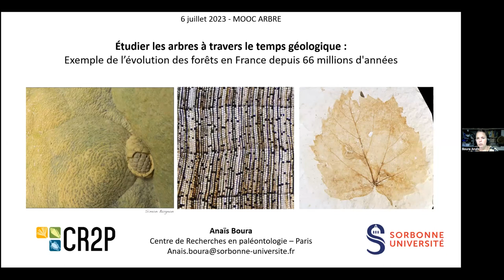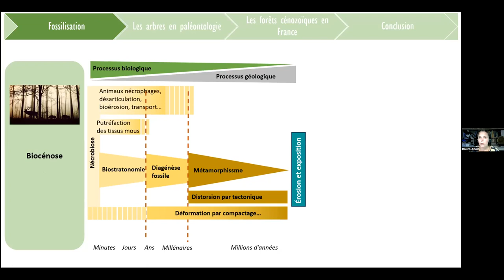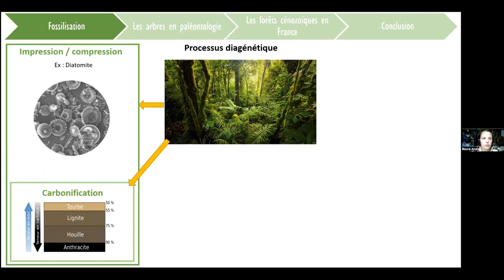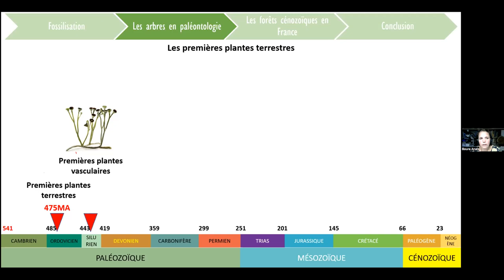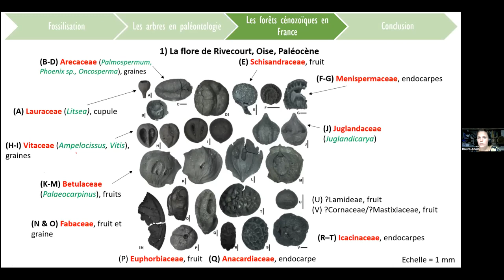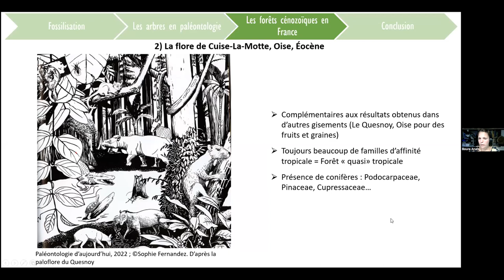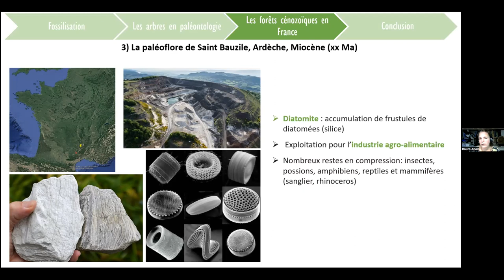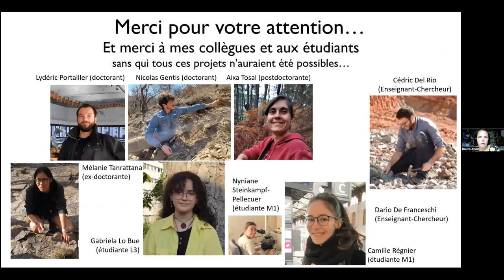L'évolution des forêts en France depuis 66 millions d'années / Anaïs Boura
Dans ce webinaire du 6 juillet 2023 proposé dans le cadre de la session 1 du MOOC Arbres et animé par Vincent Sennes (Fondation UVED), Anaïs Boura, paléobotaniste et maître de conférence à Sorbonne Université, parle de l'évolution des forêts depuis 66 millions d'années en France.
Elle explique tout d'abord ce qu'est le processus de fossilisation et comment il peut intervenir pour les différentes parties des arbres.
Puis, après un rappel sur l'évolution des plantes depuis 475 millions d'années, elle se focalise sur l'étude de 4 sites, en France, qui ont permis de reconstituer les paléoenvironnements à différents moments du Cénozoïque.